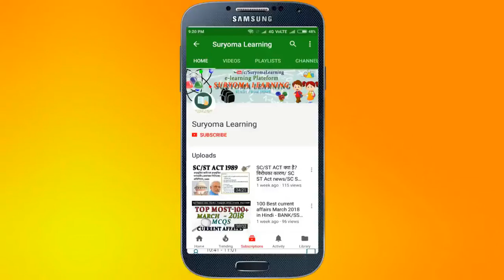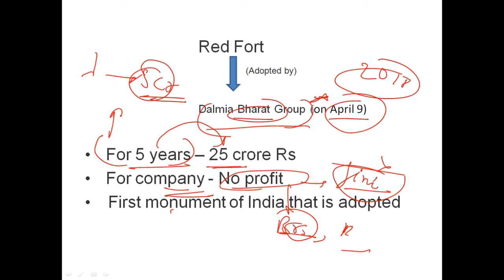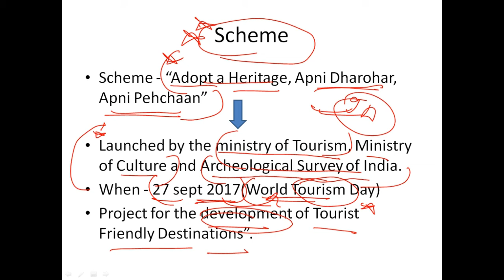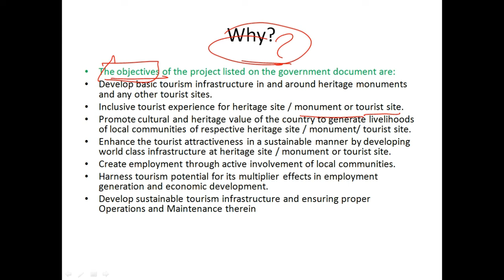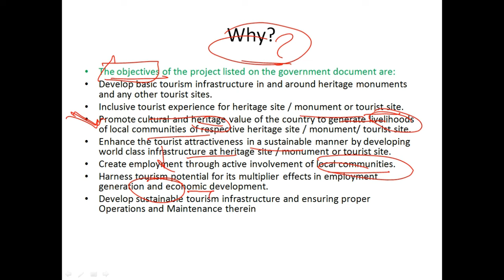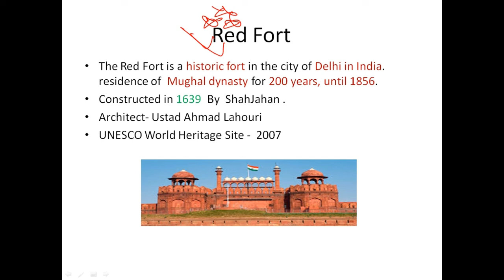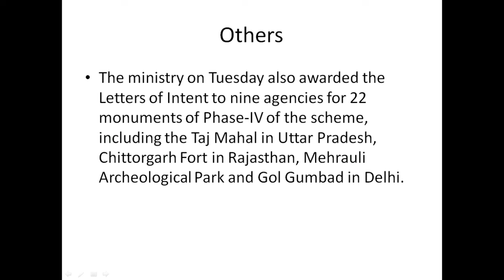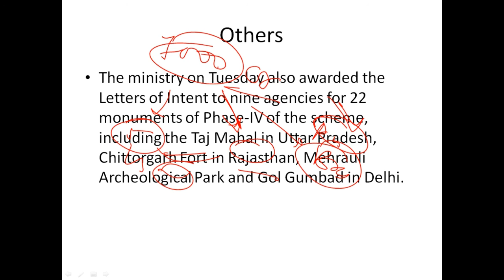Red Fort Adopted by Private Company for 25 crore - बिक गया लालकिला?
In a historic move, a private company Dalmia Bharat Limited has been ‘handed over’ the Red Fort, which is India’s one of the most important monuments."Dalmia Bharat Limited, Ministry of Tourism and Archaeological Survey of India sign MoU to take up the Red Fort, Delhi.

SC/ST ACT क्या है? विरोधका कारण/ SC ST Act news/SC ST Act 1989 - Latest verdict by Supreme Court

Railway Group C & D Exam Current Affairs 2018 Part 1 रेलवे लोको पायलट परीक्षा करेंट अफेयर्स